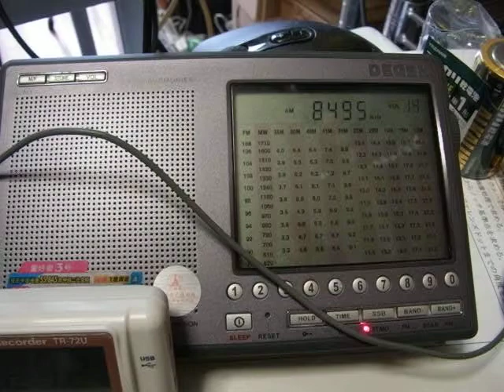自作1T4再生検波短波ラジオ感度どのぐらい？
なんとなく体感的に、カリカリチューニングすれば中華ラジオDEGEN DE1103並の感度はありそうに感じていたのですが本日3/21（日）午後、ヒマだったので少しあちこち聴き比べてみました。

自作ラジオとDE1103はトロイダルコイルを使った2分配器を経由し、303WA-2を接続。アンテナ系はほぼ同一条件です。

8495KHz付近で一生 "M" を打電し続けている謎のワンレタービーコンをマーカーとしました。ちょうどナイスなことに信号強度がDE1103でギリ確認できるかできないか・・・ってところ。
これを自作ラジオで受信できれば、感度は互角ということになります。

受信日時：2021年3月21日　14時15分（JST）～
周波数　：8495KHz付近。

DE1103はSSBモードで受信。自作ラジオは再生をキツ目にかけて受信。
互角と言ってよい感じな受信状況です。

他の放送波でもあれこれ比較してみましたが、ほぼほぼDE1103並の感度はあると言ってよさそうです。かなり時間をかけてのんびり調整してきましたが、期待以上の性能になりました。